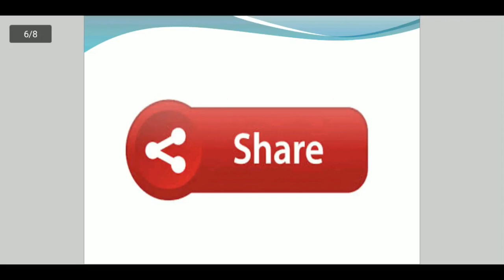SHIVA STATUE AT KACHNAR CITY